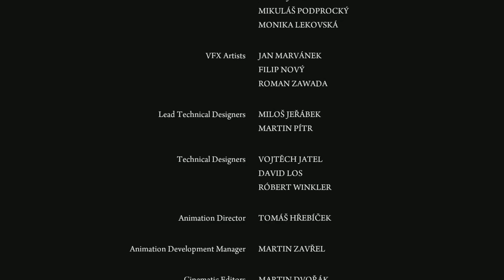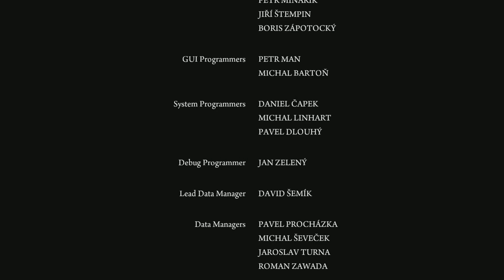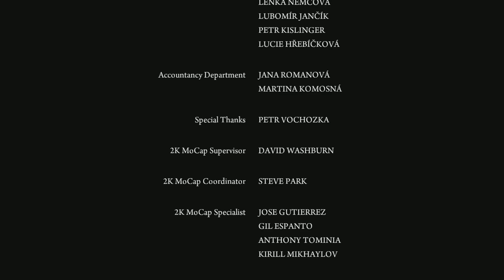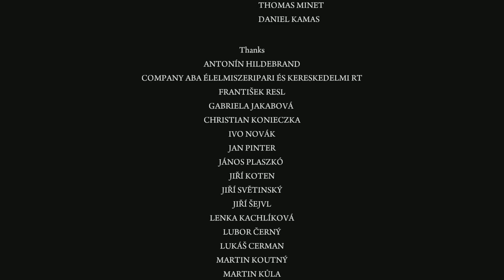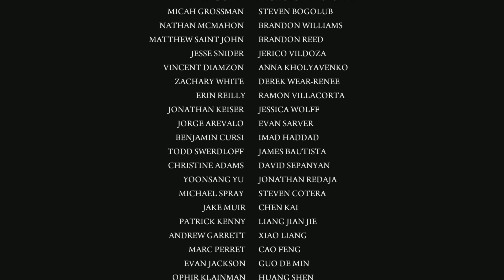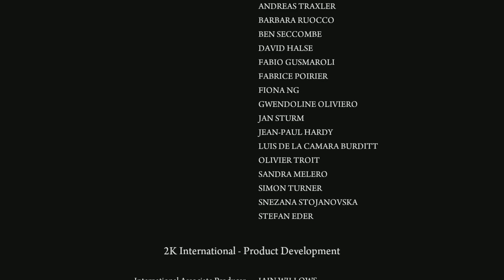Mafia II Part 15 Chapter 15 per astera ad astra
This is the Fifteenth episode of the new Mafia II: definitive edition walkthrough today we will be playing Chapter 15 Per astera ad astra